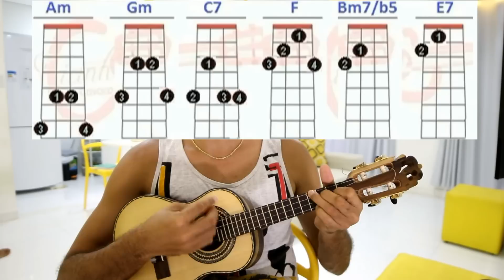Aprenda duas músicas do Molejo -